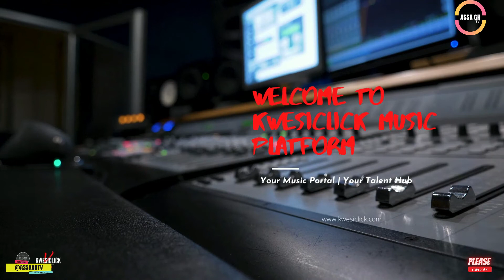Injury, Sickness, & Weak Legs Caused our (BLACK STARS) Draw against the Central Republic - Otoo Addo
Injury, Sickness, and Weak Legs Caused our (BLACK STARS) Draw against the Central Republic - Otoo Addo